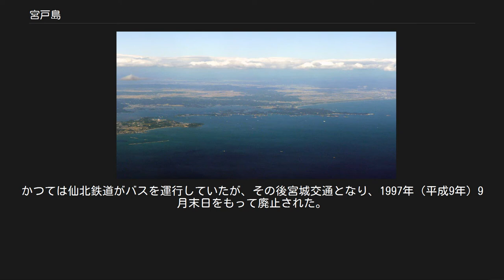宮戸島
当島最高峰の大高森から松島湾内（当島西岸域）の眺望。
松島四大観のひとつで「壮観」と呼ばれる 松ヶ島橋から東向きに撮った夕暮れ時の潜ヶ浦水道（2007年10月）。
嵯峨渓遊覧船の桟橋付近は砂州であるため平坦だが、写真奥の嵯峨渓は急峻な地形を見せる。
 嵯峨渓の高島。
通称「めがね島」 嵯峨渓のかえる島 宮戸島（みやとじま）は、宮城県東松島市にある陸繋島で、仙台湾の支湾である松島湾と石巻湾とを分ける位置にある。
島としては、松島湾で最大の面積を持つ。
 日本三景・松島の観光地区の1つ「奥松島」の主要部である。
島の最高峰である大高森からの眺望は「壮観」と呼ばれ、「松島四大観」の1つである。
また、島の東南の「嵯峨渓」は名岩･奇岩が多数連なり、「日本三大渓」の1つに数えられる。
 現在の当島は野蒜海岸（地図）の南端にあり、同海岸を陸繋砂州とする陸繋島になっている。
かつて同海岸とは潜ヶ浦水道（かつぎがうらすいどう。西端～東端）をまたぐ松ヶ島橋（地図）によって結ばれ、宮城県道27号奥松島松島公園線が通っていたが、2011年に松ヶ島橋は津波で流失している。
当島の西側にある浦戸諸島の寒風沢島（地図）とは、わずか80mの幅の鰐ヶ渕水道（地図）を挟んで向かい合っているが、浦戸諸島は旧宮城郡域となっている。
 気候は温暖で、椿などの暖地性の植物と寒地性の植物が共存する珍しい場所でもある。
島はほとんど山地で、平地は少なく、海岸線が入り組んでいる。
 江戸時代までは、鳴瀬川河口付近より南側にある沖ノ明神岩（地図）、不老山（地図）、鷺ノ巣岩（さぎのすいわ、地図）、鰯山（いわしやま、地図）、当島などは全て島であり、日本三景・松島の松島海岸地区のような多島海の風景だった。
しかし、当海域の北東にある石巻湾の海岸付近では、波の影響で旧北上川等から供給される砂が東から西に海岸沿いを移動する傾向があり、さらに鳴瀬川の流出土砂も加わって、特に鳴瀬川河口から当島までの間に砂が堆積した。
これにより、不老山、鷺ノ巣岩、鰯山などは陸封され、それらより海側には野蒜海岸（洲崎浜）という広大な砂嘴の砂浜が形成された（沖ノ明神岩は陸封されなかった）。
 当島も明治時代までは潜ヶ浦（かつぎがうら）と呼ばれる海域により対岸と分かれていた。
土砂の堆積が進んで徐々に野蒜海岸が当島へ延びると、当島と同海岸との間に潜ヶ浦水道を開削するよう第12回国会衆議院運輸委員会に請願書を提出し、1951年（昭和26年）11月27日に審議された。
1963年（昭和38年）から1965年（昭和40年）度の3か年をかけ、潜ヶ浦水道の開削や同水道を渡る松ヶ島橋（45m）の架橋などを事業費約1億6千万円をかけて行い、陸繋砂州の野蒜海岸と分離された。
また、二本松鼻（地図）と呼ばれる細長い岬が、潜ヶ浦水道の開削により宮戸島から切り離された。
 詳細は「大高森」を参照 島の最高峰は大高森（標高106m、地図）と呼ばれ、この山頂からは仙台湾およびその内湾である松島湾と石巻湾、牡鹿半島、蔵王連峰、栗駒山を望むことができ、「松島四大観」の一つに数えられる。
 島の東南端にある萱野崎に向かう岬は「嵯峨渓」と呼ばれている（地図）。
女性的な松島湾の景観と対照的に男性的で荒々しい自然の造形美が見られる。
岩手県の猊鼻渓、大分県の耶馬渓と並ぶ「日本三大渓」の1つである。
遊歩百選にも選ばれている。
 最終氷期には松島湾は全て陸地であり当島も地続きだったが、現在から8900年前には縄文海進により大仏山（地図）側の松島丘陵との間に海が侵入して松島湾が形成され始めた。
さらに8700年前には、当島と浦戸諸島などが1つの島として（当時の）松島湾内に浮かぶ形となった。
当初、丸山（地図）は当島と浦戸諸島などが一体となった島の一部であったが、6800年前には分離して大仏山側と陸続きなった。
 当島には縄文時代から人が住んだ痕跡が残る。
里浜貝塚は日本全国でみても大きな貝塚で、1918年（大正7年）に縄文時代の人骨が14体発見され、当時黎明期にあった日本の古人骨研究を活気付けた。
この時、またその後の調査でさらに多くの人骨を含むおびただしい遺物が発掘され、特に出土した縄文後期土器に基づく「宮戸島編年」はその後も縄文土器編年の指標の一つとなっている。
東北歴史資料館の発掘調査を経て、1995年（平成7年）に国の史跡に指定された。
 第二次世界大戦中には震洋の基地が建設され、現在でも格納壕が残っている。
 宮城...